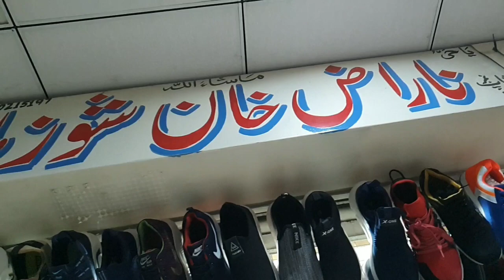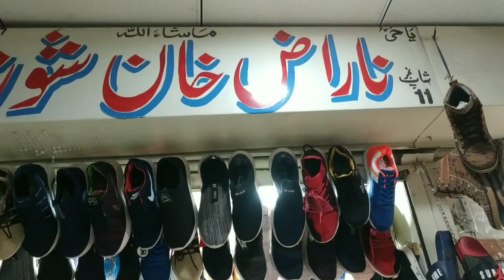LIGHTHOUSE shoes market karachi | Buy branded shoes at cheap rates | lighthouse 2023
Hi,
     Hope guyz apko yeh video pSand aaye ho! Agar video Pasand aye to like zaror krna oka ek chota sa comment kr k zaror btana bhai ko✌️ Aglay vlog m milty hai tb tk k leya bye,,

Best shoes market in rawalpindi
Cheapest shoes market in rawalpindi
Malakabad shopping mall rawalpindi
Fake sneakers market in rawalpindi
Jamia masjid road shoes market in rawalpindi
First copy shoes market in rawalpindi
Branded shoes market in rawalpindi
Landa bazar rawalpindi
Chor bazar rawalpindi
Shershah market karachi
Karkhano market peshawar
Lighthouse karachi shoes market
Lighthouse karachi
Container Market Lahore
Nike 270 react in Rawalpindi
Nike joyride in rawalpindi
Replica shoes market in rawalpindi
Rawalpindi cheap shoes market
Rawalpindi wholesale shoes
China market rawalpindi shoes
Chor bazar rawalpindi shoes
Leather shoes market in rawalpindi
Leather shoes in rawalpindi